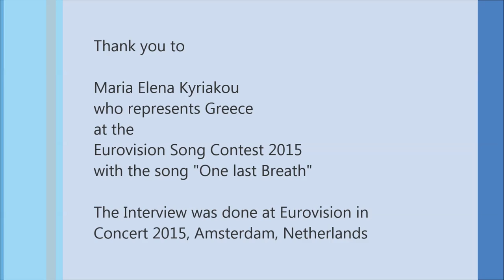Eurovision in Concert 2015: Interview with Maria Elena Kyriakou (Greece 2015)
On Saturday, 18 April 2015 the 7th edition of Eurovision in Concert took place in Amsterdam's Melkweg Concert Venue with the participation of 26 Eurovision acts, being 24 countries who compete at the Eurovision Song Contest 2015 in Vienna, Austria in May. Then Edsilia Rombley (Netherlands 1998 and 2007) as being the co-host of the concert together with Cornald Maas the Dutch TV Commentator of the Eurovision Song Contest and the charming winners of the Eurovision Song Contest 1985 for Norway - The Bobbysocks.
Before the concert in the evening there was a Press event where international and national media could meet the participating artists for interviews and photo sessions. Radio International was also represented and interviewed many of the artists.

In this clip see the interview with Maria Elena Kyriakou who represents Greece with the song "One last Breath" in Semi Final 1 Song 6.